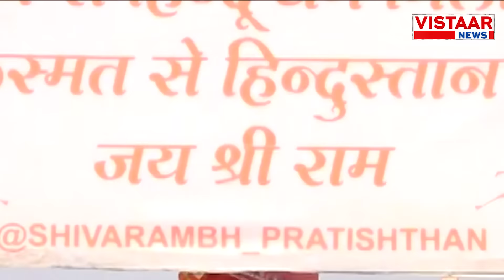Baba Bageshwar Hindu Ekta Yatra में पहुंचे Raja भैया, बाबा जी के पैरों में घाव देखकर भक्त हुए भावुक